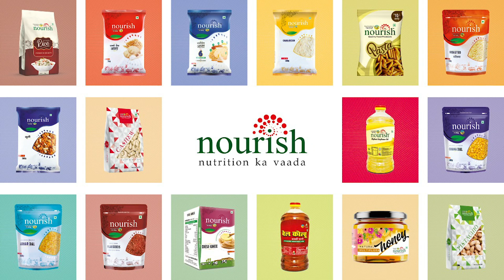Nourish Nutrition Ki Sargam | Battle Round | Episode 7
Watch the seventh episode of Nourish Nutrition Ki Sargam Battle Round.